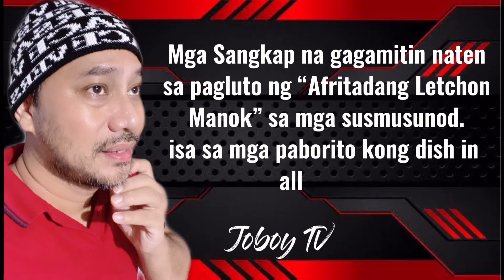Afritadang Letchon Manok | Let’s Find Out | My Vlogs 52nd | Angeles City, Pampanga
Letchon Manok (Any Kind)
Canola Oil
Garlic
Onion
Calamansi
Green Pepper
Potato
Tomato Sauce